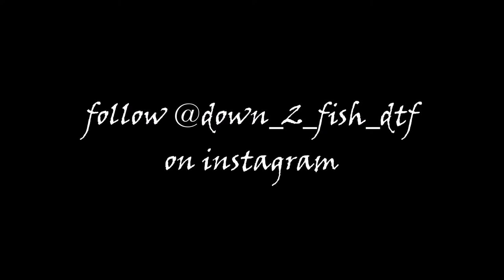DTF river monsters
down 2 fish. muskie opener